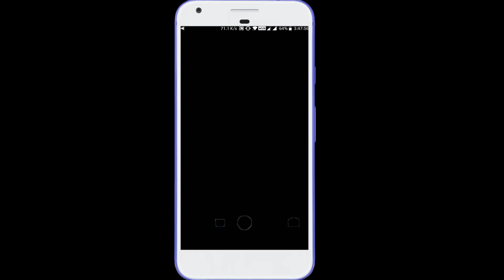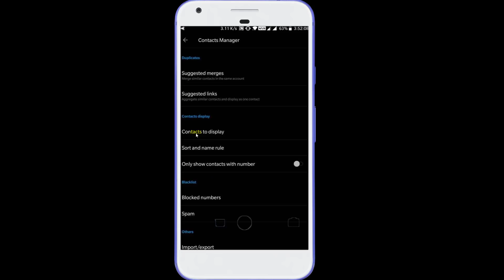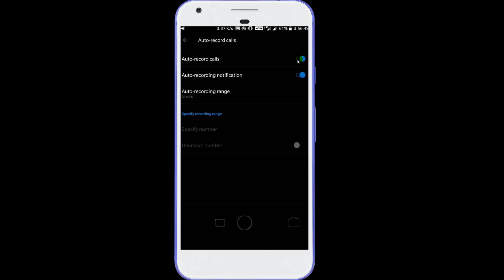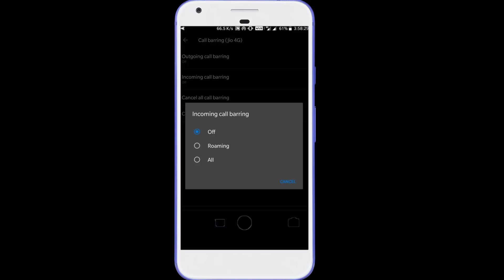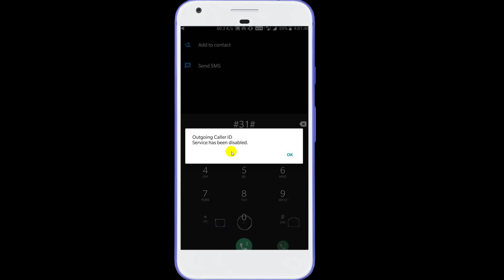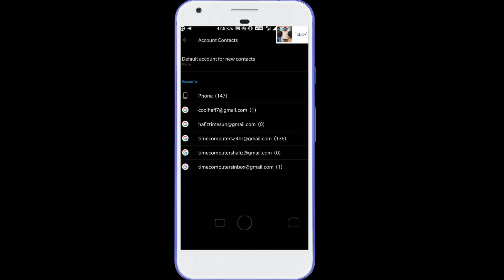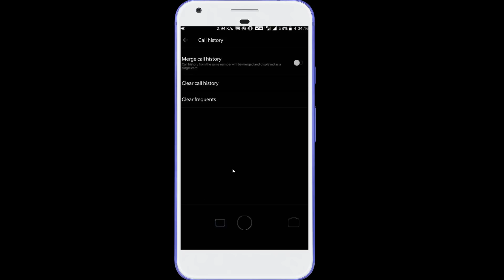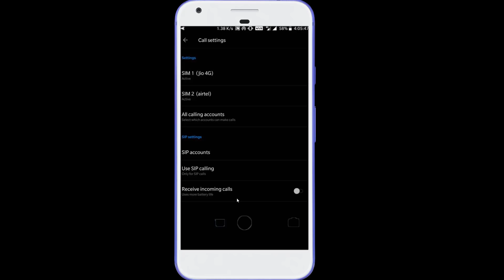Hidden settings in android Mobile 2018 Telugu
Hidden settings in android Mobile